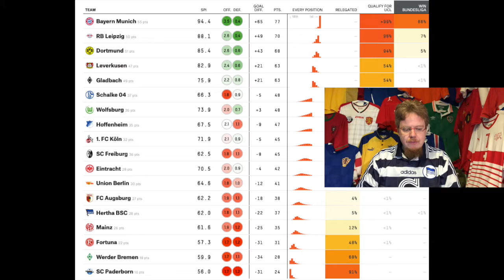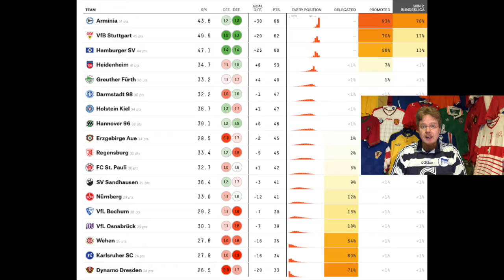What to Watch: May, 16-18, 2020 (The Return of the Bundesliga)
It has been two months since we have seen top class soccer in Europe and this week, the Bundesliga and the 2. Bundesliga are the first European leagues of note to start again. So, let's see where these leagues stand, what is on the menu and when can we expect other leagues.